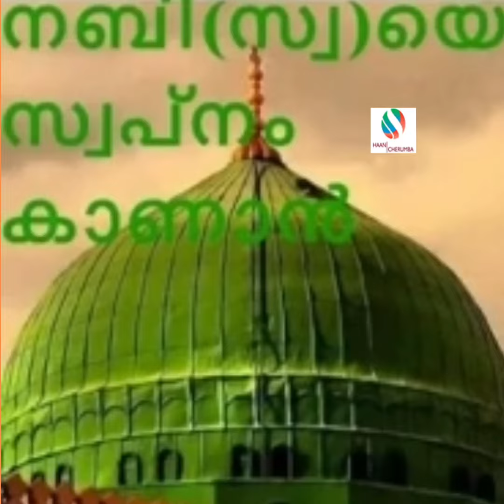നബി (സ ) തങ്ങളെ സ്വപ്നത്തിൽ കാണാൻ ആഗ്രഹമുണ്ടോ ഇത് കേൾക്കൂ ...